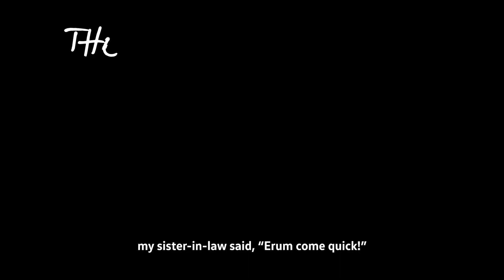I found and restored my Dads stolen Camper! ErumsWagen YourWagen Stories Episode 1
Erum’s Volkswagen Bay Window 1971 camper has been a constant throughout his whole life. First being his fathers, he has fond childhood memories of family seaside holidays across the UK. The camper was proudly passed down to Erum, however one day he was heartbroken to find that it had been stolen. Some time later, he spotted a blue camper in his local area, and Erum, having spent most of his life in the family VW camper, knew in his gut that it was his… and it was! He managed to get it back, and surprised his father with restoring it to its original colour and looking exactly like it did in his childhood days. His father was elated. Sadly, now both of Erum’s parents have passed, but the camper still lives as a symbol of his family.

Find YourWagen at Ingram Volkswagen Ayr

Location
Ingram Volkswagen Ayr
Wheatpark Place,
Heathfield,
Ayr
KA8 9RT